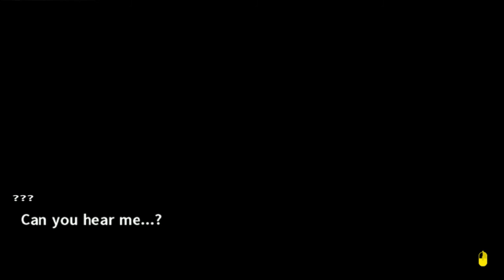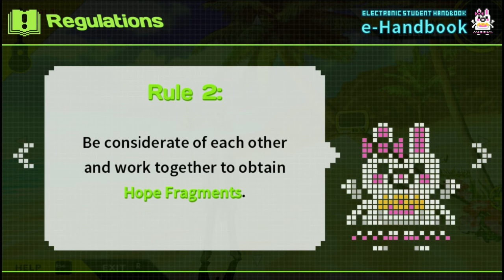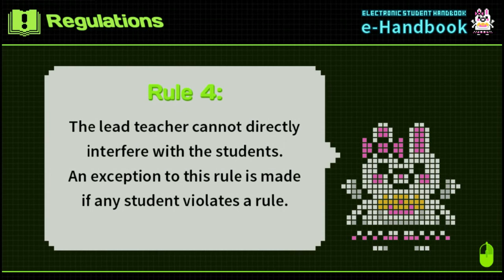Let's Stream Danganronpa 2 - Prologue, Part 2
So, we've had a very perfunctory introduction to the rest of the class, but we're going to have to get to know them all quite a bit better before we can get off this island and go home.  Luckily, Nagito is willing to help us get acquainted.

Get ready to meet my favorite character in the game in here, too.